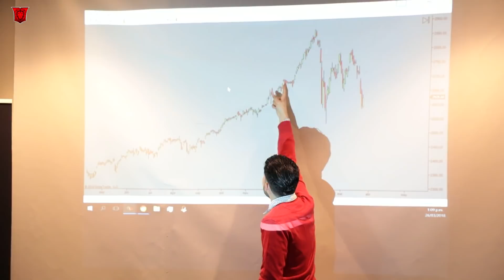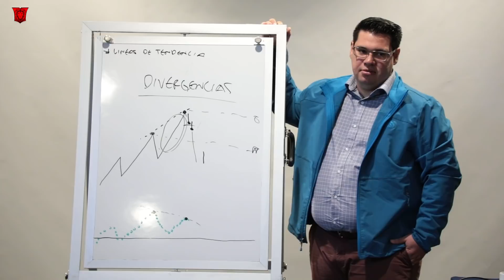Traders Mexicanos: Opinión DTA